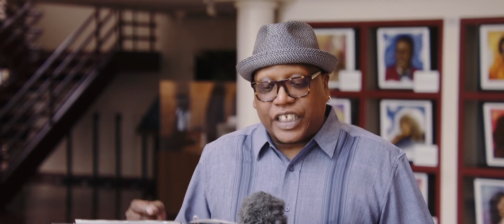Marcus Lewis: Missouri By and By (2021)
I. The Land
II. The River
III. The Struggle

Performed by the American Wild Ensemble
Emlyn Johnson, flute
Tiffany Valvo, clarinet
Joel Ockerman, horn
Sarah Peters, violin
Ryan Hardcastle, viola
Daniel Ketter, cello
Colleen Bernstein, percussion

"A Place near the River: A Triptych for the Missouri Bicentennial," written and performed by Glenn North

Filmed, recorded, and edited by Christopher Andrew Studios
Recorded at Missouri State University, August 1, 2021

"Missouri By and By" was written to reflect on the Missouri bicentennial in collaboration with poetry by Glenn North. While the music and poetry can each stand alone, performing them together presents additional opportunities for creative reflection. North's poetry engages with the complicated history of Missouri, which includes violence and oppression as well as innovation and impactful cultural contributions, and also presents a hopeful message for the next two hundred years.

The first movement of "Missouri By and By" is dedicated to the land and the people who have inhabited the Missouri region over time. The second movement is a journey through different times and places along the Missouri River, taking inspiration from flowing swing and more accented, rhythmic Afro-Cuban styles. The third movement is dedicated to the African American experience in America. The music alternates between hard-edged, energetic passages and swinging sections that are more fluid and relaxed. The combination of various genres and styles reflects the rich, varied heritage of the people and music of Missouri, past and present. --Marcus Lewis + Emlyn Johnson

American Wild Ensemble's Missouri Music at 200 program was supported in part by the Missouri Humanities Council, the Missouri Arts Council, and Missouri State University.

Financial Assistance for this project has been provided by the Missouri Arts Council, a state agency.